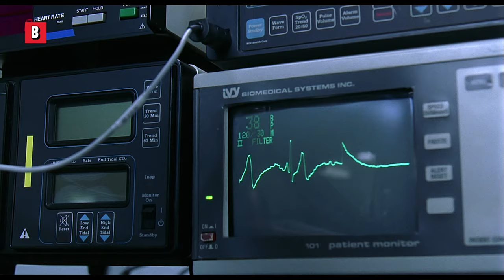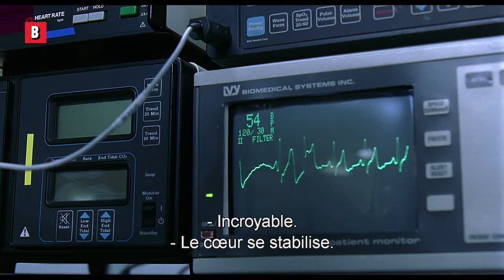Mr. Bean est un chirurgien complétement débile | Extrait VF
Mr. Bean se retrouve en salle d'opération et sauve la vie d'une patiente qu'il connaît très bien.-